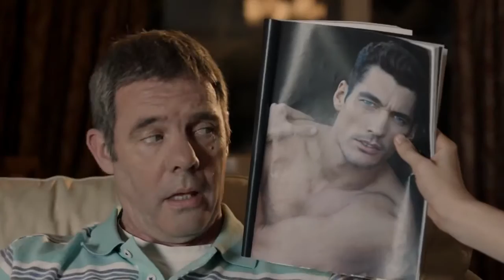Advert Voice Dub! (Currys/Pc World)